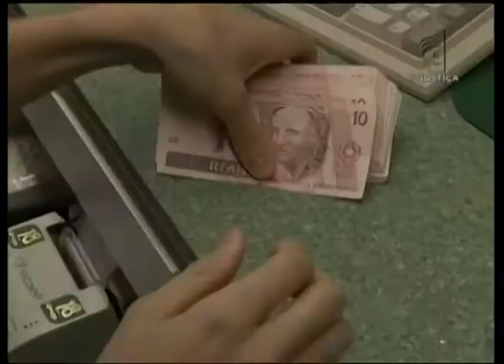Pedido de indenização de caminhoneiro autônomo será julgado pela Justiça Comum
A Justiça do Trabalho não tem competência para julgar ações indenizatórias fundadas na lei 11. 442 /2007 que regula o transporte rodoviário de cargas. Os ministros do Tribunal Superior do Trabalho ressaltaram o assunto ao encaminhar para justiça comum do Rio Grande do Sul, o processo de um caminhoneiro que prestou serviços para a AMBEV. A empresa conseguiu, em recurso ao TST, se livrar da condenação de pagamento de indenização.